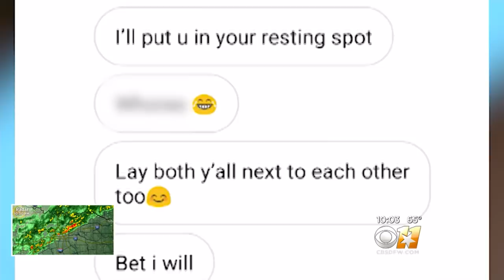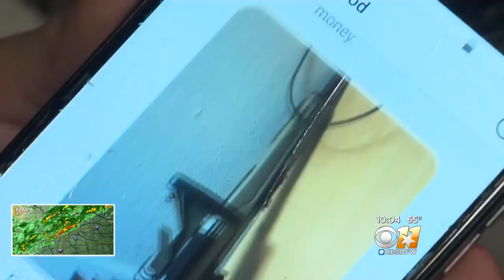Eighth Grade Boy Allegedly Threatens To Kill Two 13-Year-Old Girls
Thirteen-year-old Britney Holstein’s phone lit up two nights ago with increasingly hostile messages.